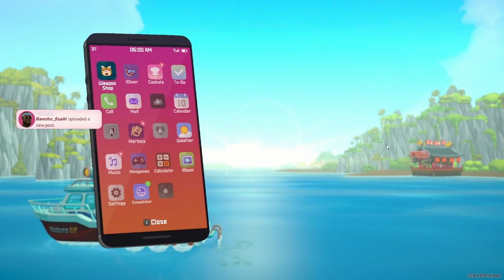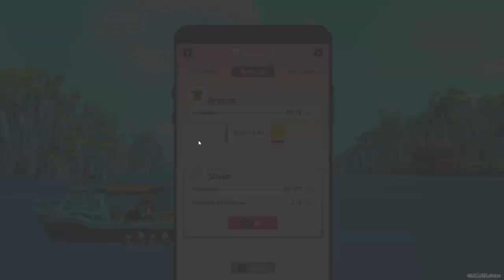Let's Play a hidden gem Pixel art game Dave the Driver: Part 10